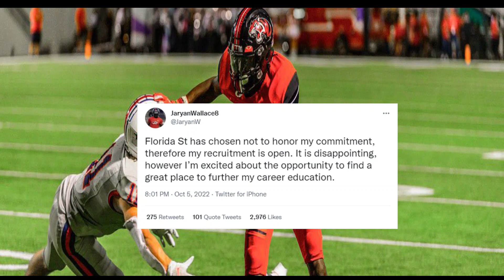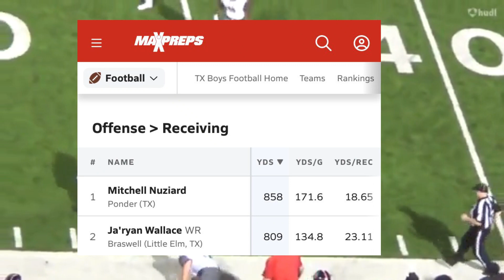Florida State University Offers This 3 Star WR a “Fake Scholarship”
I probably said his name wrong and if I did I apologize. This man is a DAWG and he is uncommitted. Coaches hit him up.  Links to his twitter and Hudl are below.